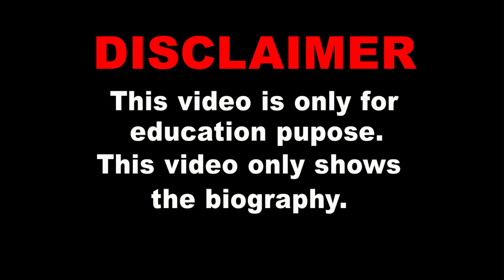Neringa Kriziute..Wiki Biography,age,weight,relationships,net worth - Curvy models,Plus size model